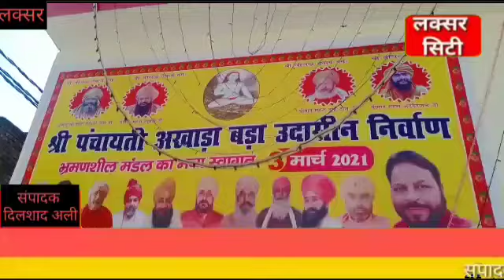पीपली उदासीन अखाड़ा मैं प्रशासन की अहम मीटिंग संपन्न